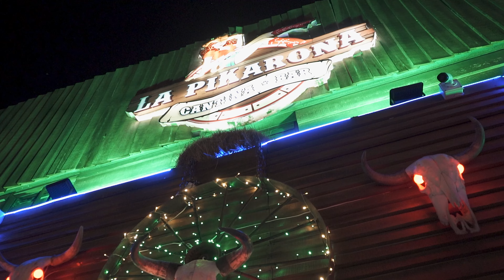EL MISMO CUENTO Esteban y Wilson ft Las Jefas Del Despecho (video oficial)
Autor: Hernando Restrepo "El Felino"
estudio de grabación
MESSI producciones EDM

Kwai, @estebanew